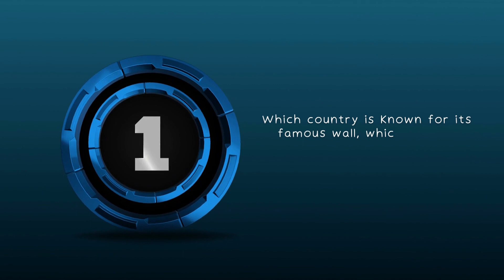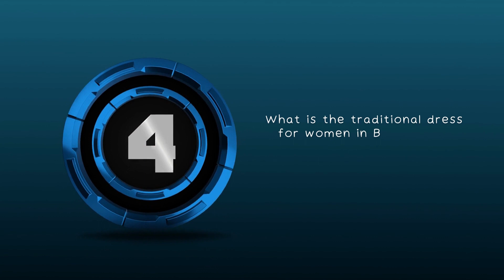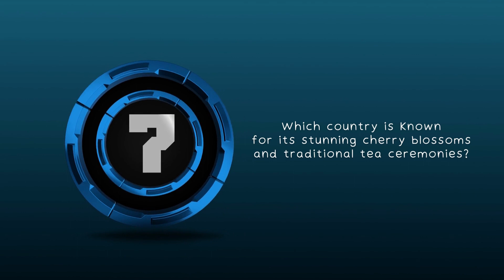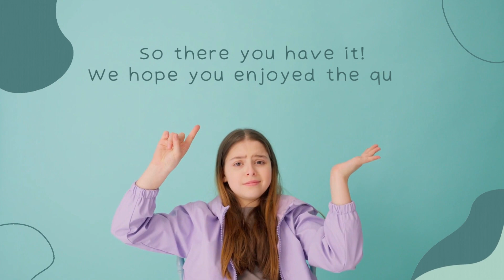10 Asia Culture Quiz Questions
10 Asia Culture Quiz Questions